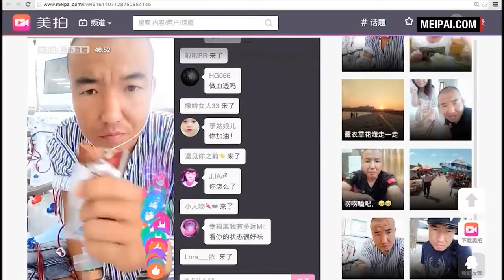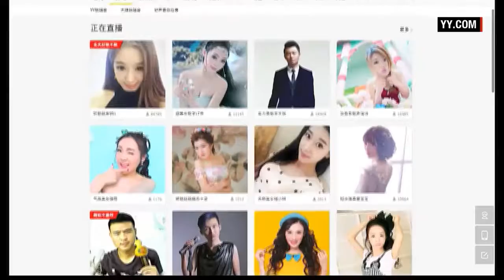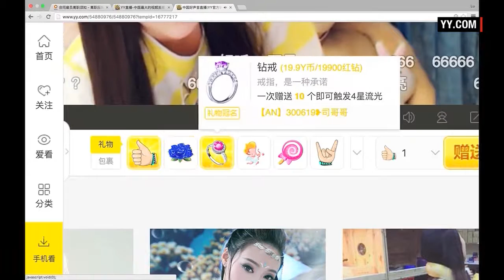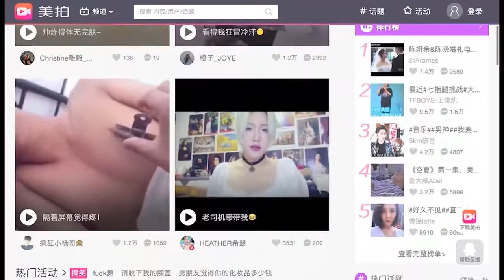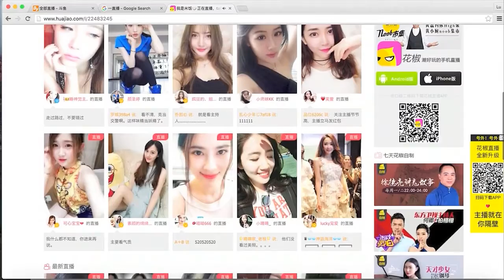China's live streaming explosion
Broadcasting yourself has become such a profitable endeavor in China that everyone and anyone seems to be doing it.

A large explosion occurred in Qingdao's Huangdao district. in China..A live stream of hashtag uses, including updates from those at the scene, can be found .

Hundreds of people have been injured and at least 17 killed after a series of devastating blasts sent a fireball hundreds of metres into the air at an industrial port .